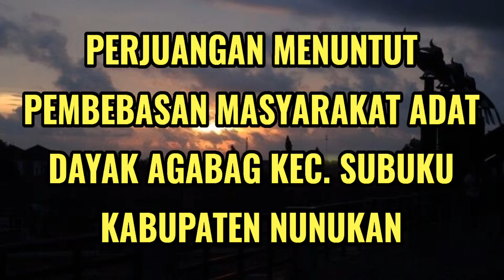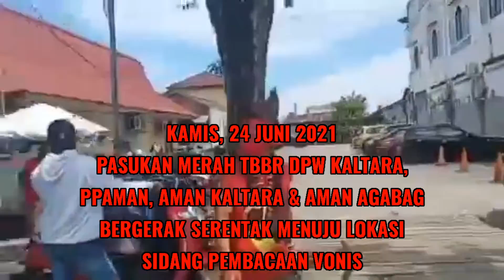ormas suku dayak kawal sidang vonis kriminalisasi masyarakat adat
Ibra Channel. Kriminalisasi masyarakat adat dayak agabag kecamatan sebuku kabupaten nunukan yang dilakukan PT. KHL berbuntut panjang menolak aksi kriminalisasi yang di lakukan PT. KHL jelas saja membuat ormas dayak seperti pasukan merah tbbr dpw kaltara, ppaman, aman kaltara, aman agabag serta ormas lainnya yang ikut bergabung sangat tidak terima dengan perlakuan pt.khl
Sujud syukur kami ucapkan pada Tuhan dan para Leluhur yang bersama kami dari proses awal dan dengan lika-liku nya tantangan rintangan hingga saat ini (sidang vonis) 24 juni 2021 ke 4 keluarga kami, warga masyarakat hukum adat desa Bebanas, kecamatan sebuku di bebaskan tanpa syarat yang telah dilaporkan oleh PT. KHL. Dan benar bahwa usaha  dan perjuangan tidak akan pernah menhianati hasil. Maka dari itu tidak lupa kami ucapkan terimakasih yang setinggi~tingginya

kriminalisasi masyarakat adat
suku dayak
suku dayak kalimantan
dayak kalimantan
kabupaten nunukan
pasukan merah kabupaten nunukan
sidang vonis